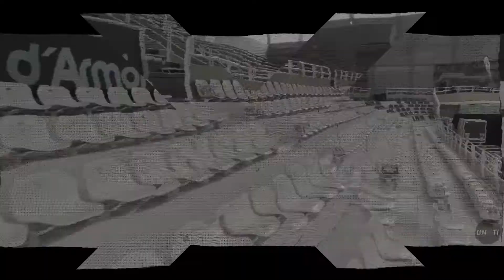TRAILER Unvsti Event2021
Show d'ouverture battle International UnVsti Event 2021
11 décembre à STEREDENN - Saint-Brieuc
JP STAFF Production